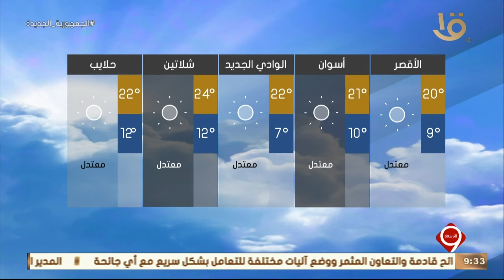نشرة التاسعة| بيان بدرجات الحرارة المتوقعة غدا